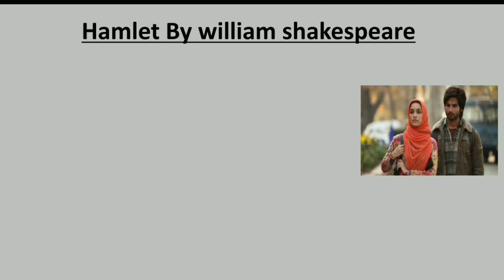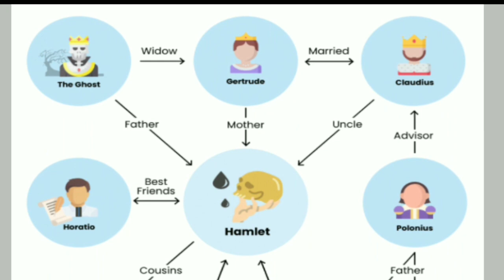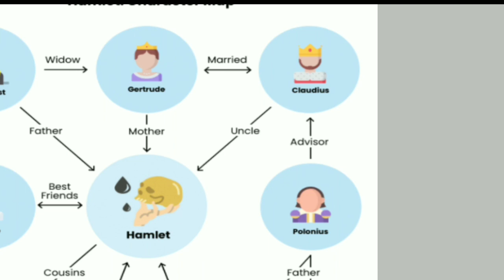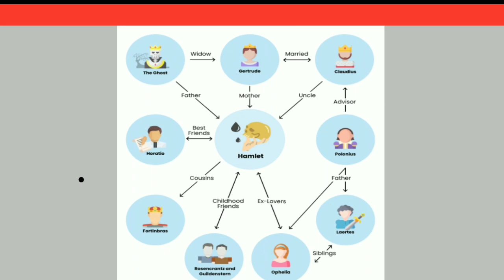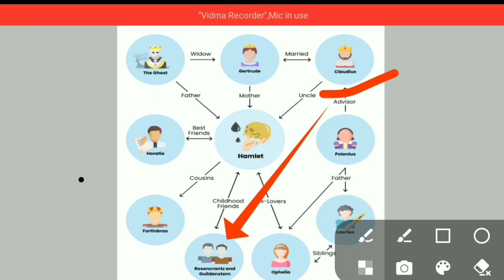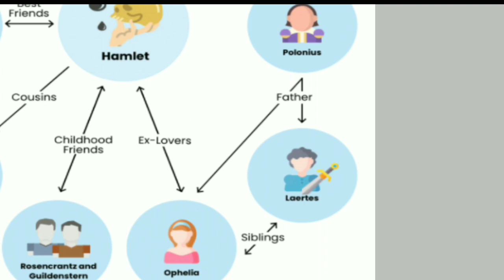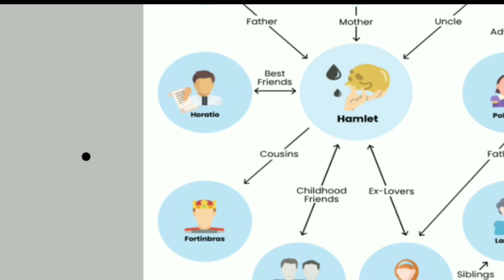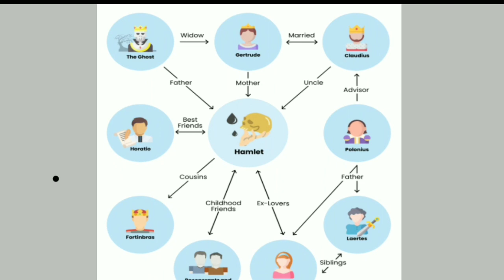Hamlet Summary || Detailed Explanation || William Shakespeare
The Learner's Room is an online education platform. We will provide you with a full course of English literature free of cost on this channel. so that you can pass the exam by scoring good marks.